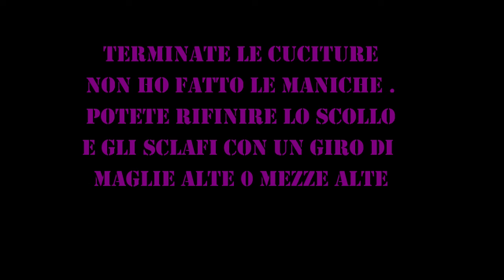Poncho / Maxi Gilet Oxford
Largo gilet che può essere usato anche come poncho. Realizzato con solo 1 Gomitolone del filato oxford colore lilla e l'uncinetto del numero 5.5
Link al filato: